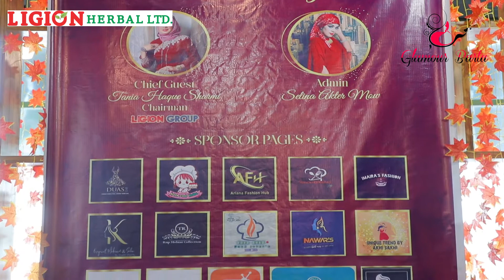Ligion Herbal Present Divine Beauty Get Together Party। ডিভাইন বিউটি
৭ সেপ্টেম্বর ২০২১ ধানমন্ডির অভিজাত বাফেট রেস্টুরেন্টে অনুষ্ঠিত হয়ে গেলো নারী উদ্যোগতা দের ফেসবুক গ্রুপ ডিভাইন বিউটি গুপের লিজান গ্রুপ প্রেজেন্ট ৪র্থ গেট টুগেদার পার্টি।

লিজান গ্রুপ প্রেজেন্ট ৪র্থ গেট টুগেদার পার্টির প্রধান অতিথি ছিলেন লিজান গ্রুপের চেয়ারম্যান তানিয়া হক শার্মি । নারী উদ্যোক্তা ডিভাইন বিউটির স্বত্বাধিকারী সেলিনা আক্তার মৌ তার ফেসবুক পেজ ও গ্রুপ মেম্বারদের নিয়ে “লিজান গ্রুপ প্রেজেন্ট প্রিন্সেস গার্লস ৪র্থ গেট টুগেদার ২১” শিরোনামে একটি গেট টুগেদার পার্টির আয়োজন করেছিলেন ।

অনুষ্ঠানটি সু-সম্পন্ন করার জন্য জনপ্রিয় কিছু অনলাইন বিজনেস পেজ এবং অফলাইন বিজনেস প্রতিষ্ঠান স্পন্সরশীপ হিসেবে জইন করেন । জনপ্রিয় এই পেজ গুলো অনলাইনে খুবই সুনামের সাথে বিজনেস করে যাচ্ছে ।

অনুষ্ঠানের উপস্থিত সকল মেম্বারদের গিফট এর আয়োজন করেন গ্রুপের স্বত্বাধিকারী সেলিনা আক্তার মৌ ।

প্রধান অতিথি ছিলেন লিজান গ্রুপের চেয়ারম্যান তানিয়া হক শার্মি তার বক্তব্যে বলেন ঘরে বসে নারীদের অনলাইনে কাজের উৎসাহ দিতেই আমার এই সহযোগিতা । আমি সব সময় নারী উদ্যোগতা দের সাথে আছি